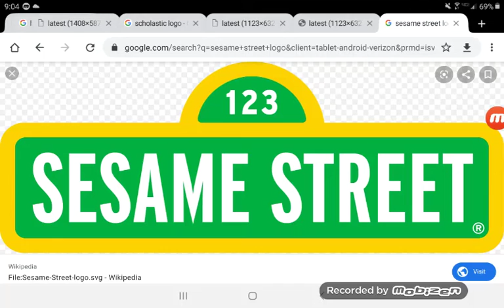Happy 50th Anniversary to Sesame Street. 😀😀😀😀😀😀😀😀😀😀😀😀🎂🎂🎂🎂🎂🎂🎂🎂🎉🎉🎉🎉🎉🎉🎉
On November 10, 1969, Sesame Street made it's Official debut on TV. Ever since then, it became one of The Most Popular Children's Series of all time. It has it's Airings on PBS Kids and Noggin.

So Happy 50th Anniversary to The Best Children's Show ever.